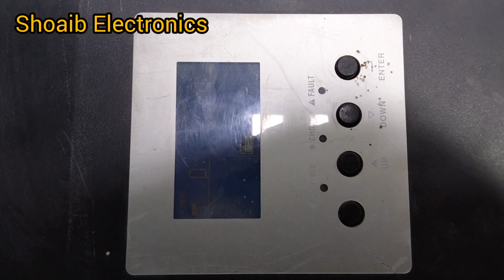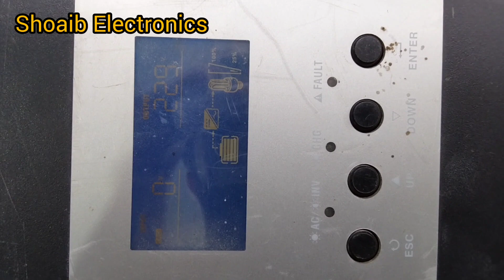inverex 5kw VP 09 fault 5kw me 09 error kese repair Karen